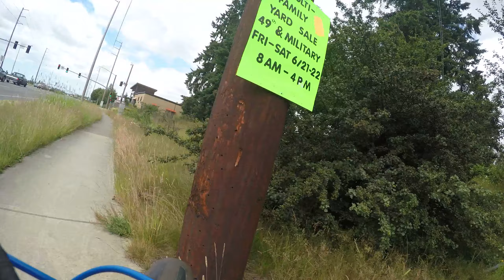21 Jun 19 (4)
Part of a friends daily bike ride.